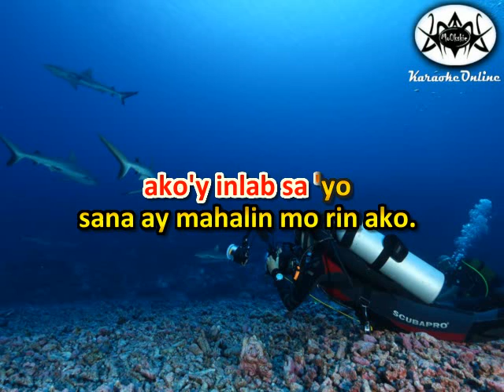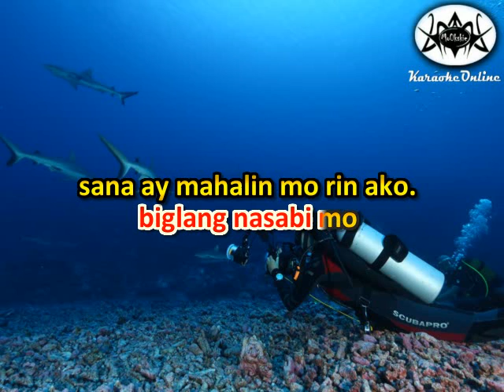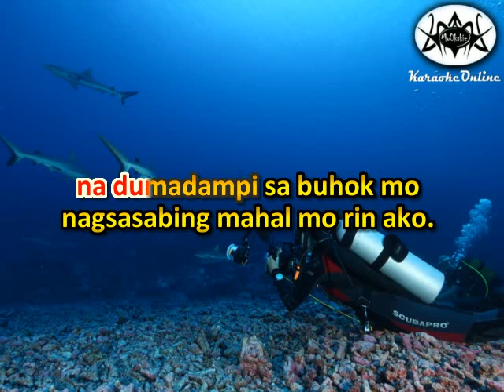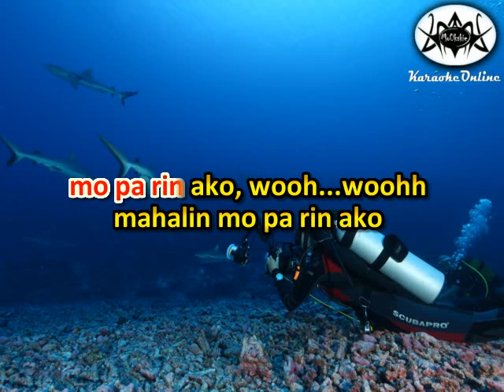Sanay Ay Mahalin Mo Rin Ako ~ KARAOKE HD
Sung by: APRIL BOY REGINO - SANA AY MAHALIN MO RIN AKO - KARAOKE Version

This Karaoke version has a melody guide and lyrics
to assist the singers when they are not familiar to the songs.

Feel free to sing-along to our karaoke instrumentals